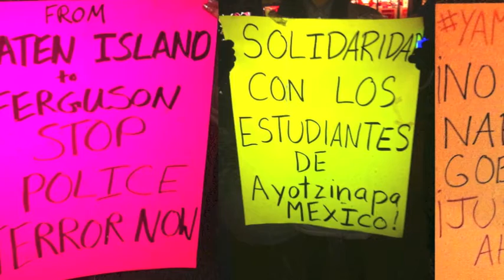Ayotzinapa Vigil and March in Corona, Queens (10 Dec 2014)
Activists held a vigil, speak-out, and march in Corona, Queens, in solidarity with police corruption and misconduct that led to the kidnapping and deaths of 43 men in Mexico.  Activists also demonstrated in solidarity with police reform activists in Ferguson, Missouri, and here, in New York City.  The vigil was organized by the International Socialist Organization.